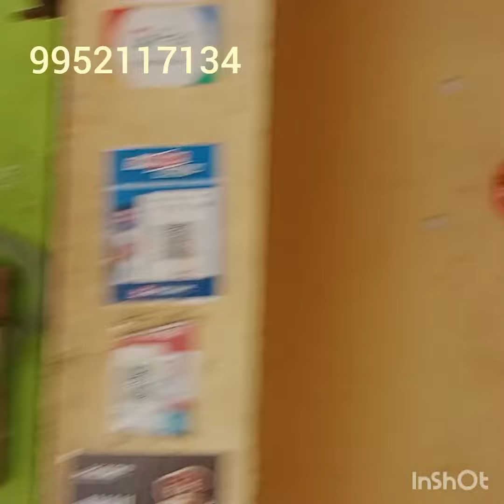November 21, 2023